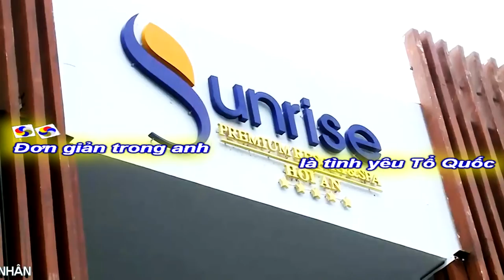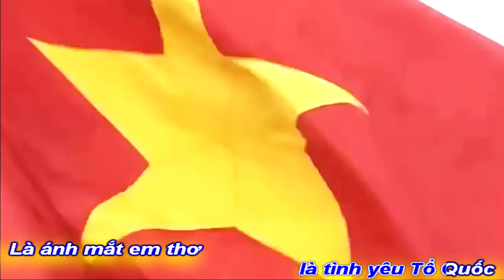[KARAOKE BEAT NAM]CÔNG AN NHÂN DÂN"ĐƠN GIẢN TRONG ANH"|VĨNH LỘC-THANH NGA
TÁC PHẨM MỚI
KARAOKE BEAT CHUẨN NAM
TÁC PHẨM:ĐƠN GIẢN TRONG ANH
SÁNG TÁC:VĨNH LỘC
TRÌNH BÀY:CA SỸ THANH NGA